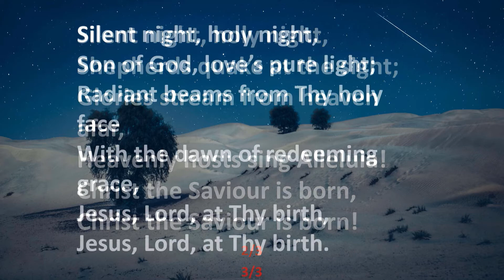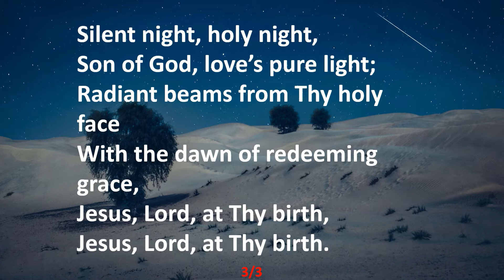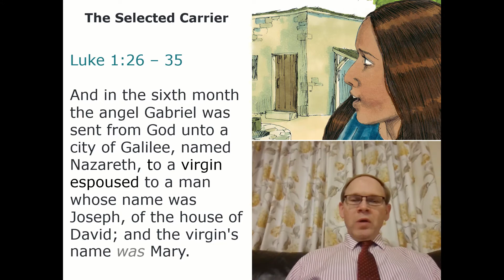Carol Service - The Selected Carrier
The next in a series of mini messages in lieu of our usual Carol Service. In this instalment, the speaker reads from Luke 1:26-35 to consider the selected carrier chosen to bring the Lord Jesus Christ into this world.

To view all of the messages in this series, use the link to the playlist below: